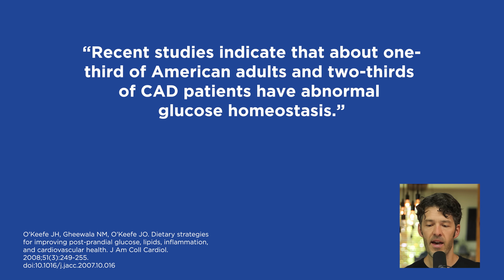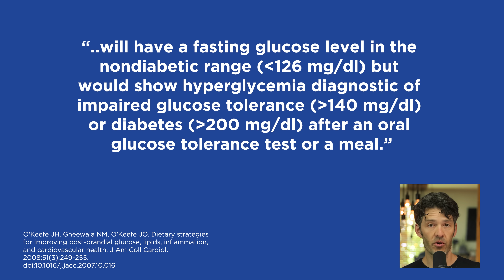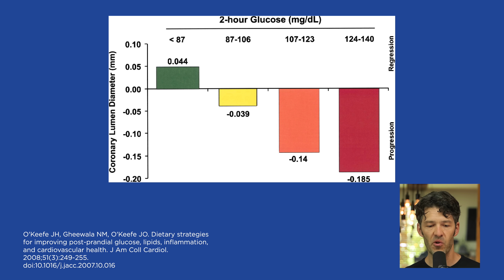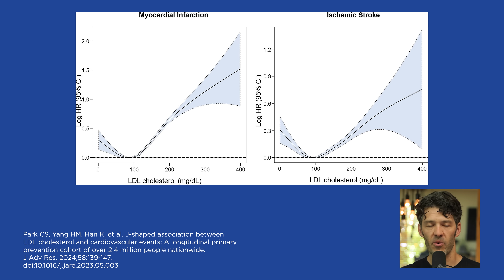Blood Sugar Spikes: Silent But Deadly (science explained)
High post-meal glucose spikes increase your risk of departing earth prematurely, let's dive into the details.

Support your Intermittent Fasting lifestyle with the updated Berberine Fasting Accelerator by MYOXCIENCE

Show Notes

0:00 Intro
0:15 High post-meal glucose linked with heart disease
0:43 Study we're discussing today
1:06 Heart disease is the #1 cause of death
1:30 LDL Cholesterol: not as deadly as once thought?
2:00 Statistics
2:54 Glucose and your coronary arteries
4:53 Berberine and metabolic health
5:40 Poor metabolic health and heart disease
6:38 Low predictive value of LDL Cholesterol
7:31 Images